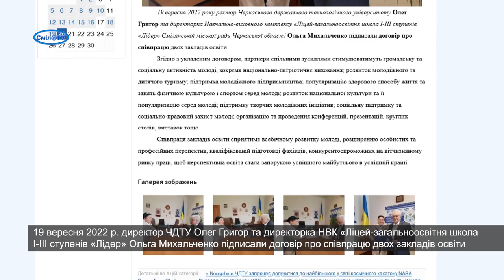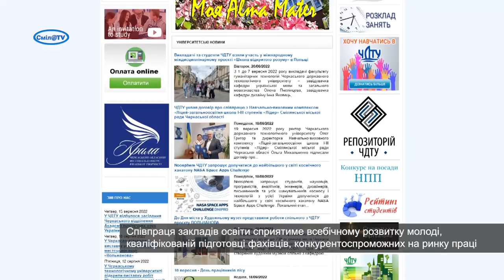ЧДТУ уклав договір про співпрацю з НВК «Ліцей-загальноосвітня школа І-ІІІ ступенів «Лідер»